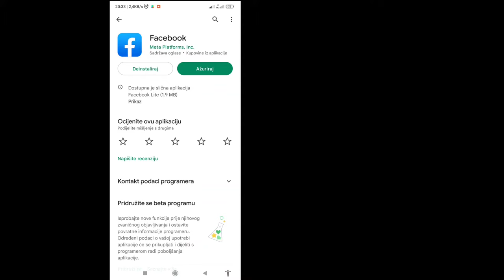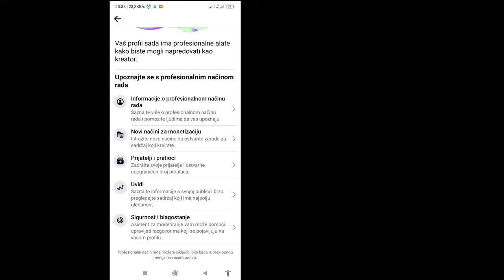Kako da vidim ko je pogledao moj Facebook profil (novo ažuriranje) | Ko je posjetio moj Fb profil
Kako da vidim ko je pogledao moj Facebook profil (novo ažuriranje) | Ko je posjetio moj Facebook profil

 U ovom videu ću vam pokazati „Kako da vidite ko je pogledao moj Facebook profil (novo ažuriranje) | Ko je posjetio moj Facebook profil” pogledajte ovaj cijeli video i naučite ovo slijedite sve moje korake bez preskakanja.
 To je najvažnije za sve korisnike Facebooka.